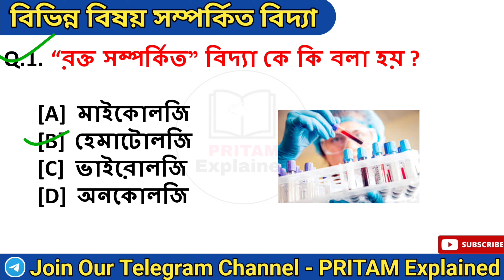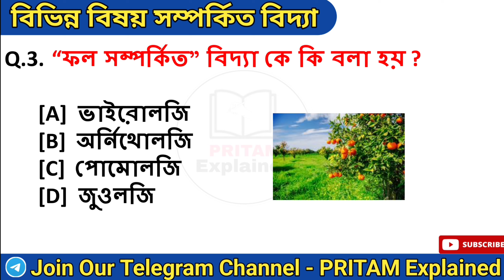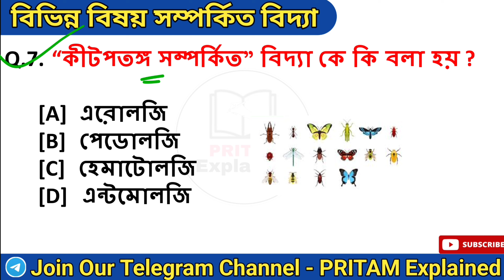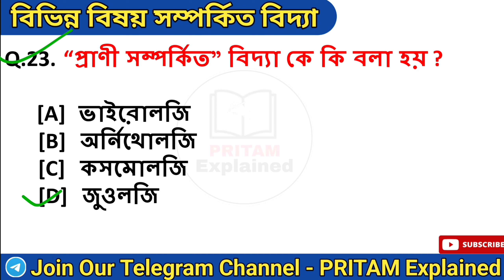বিভিন্ন বিষয় সম্পর্কিত বিদ্যা | Different Types Of Studies & Their Names | General Science GK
About Video  :

এই পর্বে আমরা আলোচনা করেছি বিভিন্ন বিষয় সম্পর্কিত বিদ্যা নিয়ে। যা সমস্ত কম্পিটিটিভ পরীক্ষার ক্ষেত্রে খুবই গুরুত্বপূর্ণ। পর্বটি শেষ পর্যন্ত ভালো করে দেখো।

Keep Supporting🙏